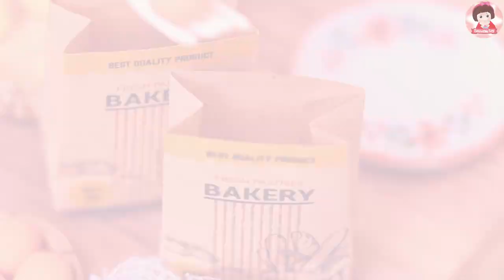เล่นละครบาร์บี้ ตอน บาร์บี้มะปรางเปิดร้านขายน้ำเต้าหู้ ปาท่องโก๋ อาหารเช้าของทุกคน ของเล่นจิ๋ว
เล่นละครบาร์บี้ ตอน บาร์บี้มะปรางเปิดร้านขายน้ำเต้าหู้ ปาท่องโก๋ อาหารเช้าของทุกคน